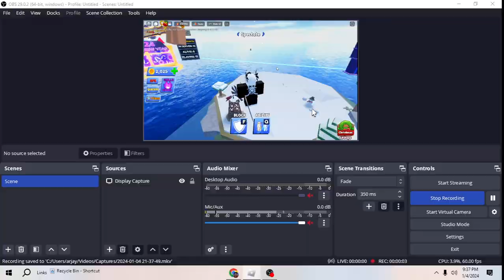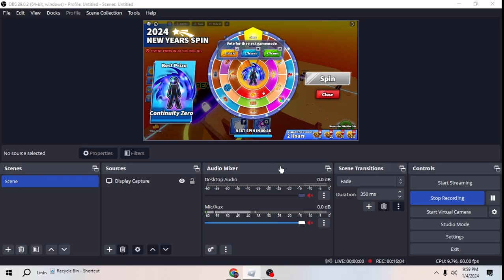Blade Ball 2000 ELO Goal Ranked